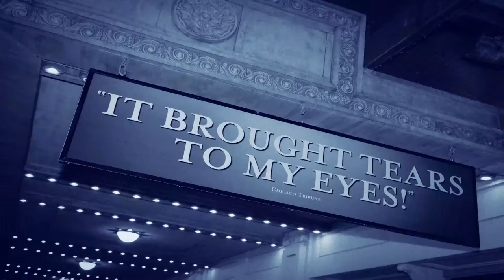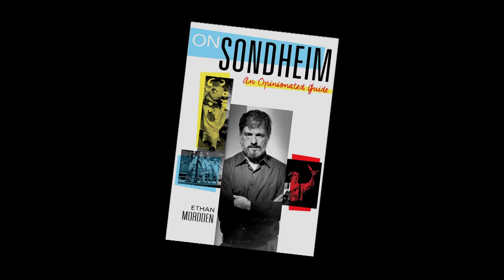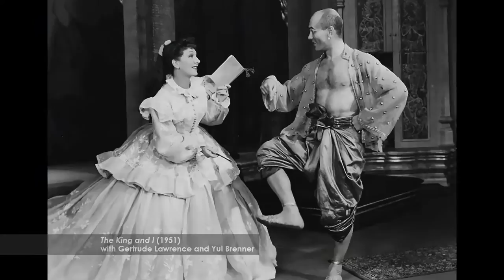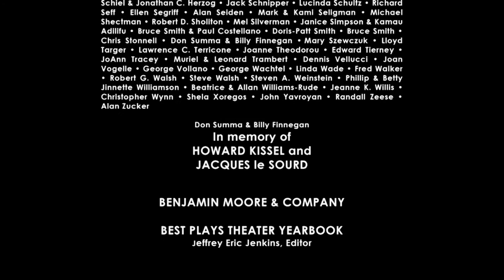Theater Talk: Ethan Mordden on Sondheim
Author and theater historian Ethan Mordden discusses his latest book, "On Sondheim: An Opinionated Guide," about the composer/lyricist, who Mordden considers not only the most important artist in the musical theater, but also a creative force on the level of Dante and Goethe. Mordden also explains the influence on Sondheim of Oscar Hammerstein II and how one of that great lyricist/librettist's least successful shows, “Allegro," had profound impact on Sondheim's work.

Taped: 03-04-16